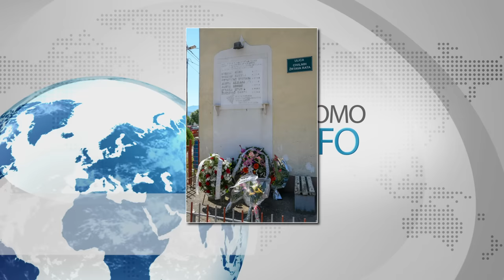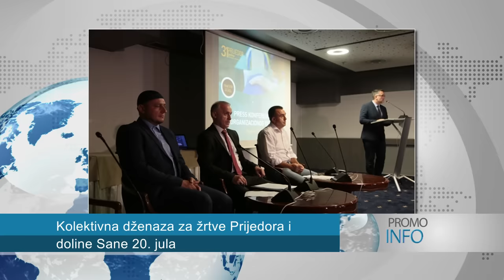Tužilaštvo ide saslušanje Dodika i Lukića godišnjica DJECE Tarčina pripreme za kolektivnu dženazu za